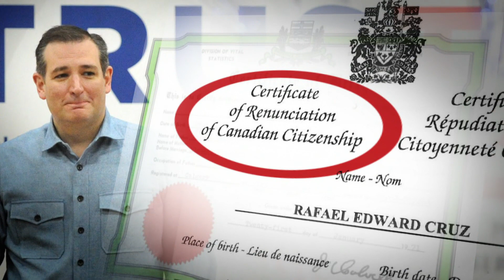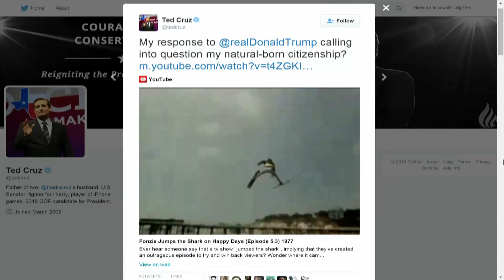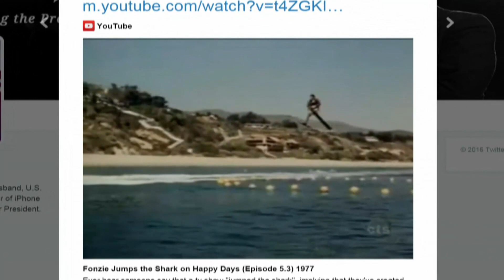Ted Cruz's Canadian Connection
Ted Cruz's Canadian birth has Donald Trump raising questions.